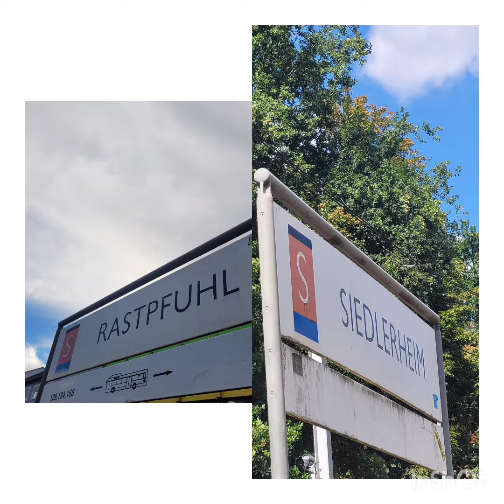Saarbahn zwischen Siedlerheim & Rastpfuhl Teil 59 | Job🎫 | @Trainspotter.Manuel.2025 | Vlog 1.164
Saarbahn zwischen Siedlerheim  £ Rastpfuhl  #59
Viedeonummer (1️⃣1️⃣6️⃣4️⃣)

Viedeoaufnehmen: im Oktober 2022

Mit dem Jobtickets für Saarbrücken

📍Saarbrücken-Malstatt
🚏Siedlerheim

1. 🚋 Sarreguemines  (1019 | Saarland)

Wagen: 1
Fahezug: 1️⃣0️⃣1️⃣9️⃣
Linie: 1
Ziel: Sarrguemines
Über: Ludwigstraße , Hauptbahnhof  , Johenneskirche

1️⃣0️⃣1️⃣9️⃣: Saarland

Fahrzeugnummer: 1019

1. Fahrzeug
Saarbahn
🚋 STB1
Vom Siedlerheim
Über   Ludwigstraße - Hauptbahnhof  - Johenneskirche -   Römerkastell - Brebach  - Kleinblittersdorf  - Hanweiler
Nach   Sarrguemines
🚏 Rastpfuhl - Pariser Platz
🚋 Siedlerheim 》 Sarrguemines
️1️⃣0️⃣1️⃣9️⃣:  SAARLAND

1. Fahrzug
📍🅰️Siedlerheim 16:00
⬇️Rastpfuhl 16:01
⬇️Pariser Platz/ St. Paulus 16:03
⬇️Cottbuser Platz 16:04
🔽Ludwigstraße 1️⃣6️⃣:0️⃣6️⃣
⬇️Trierer Straße 16:08
🔽Hauptbahnhof 1️⃣6️⃣:1️⃣0️⃣
⬇️Kaiserstraße 16:11
🔽Johanneskirche 1️⃣6️⃣:1️⃣3️⃣
⬇️Landwerplatz 16:14
⬇️Uhlandstraße 16:16
⬇️Hellwigstraße 16:17
⬇️Kieselhumes  ️16:19
🔽Römerkastell 1️⃣6️⃣:2️⃣0️⃣
🔽Brebach 1️⃣6️⃣:2️⃣4️⃣
⬇️Güdingen 16:26
⬇️Bübingen 16:28
🔽Kleinblittersdorf 1️⃣6️⃣:3️⃣1️⃣
⬇️Ausermacher 16:34
🔽Hanweiler Bad Richlingen 1️⃣6️⃣:3️⃣7️⃣
🅱️Sarrguemines 16:40